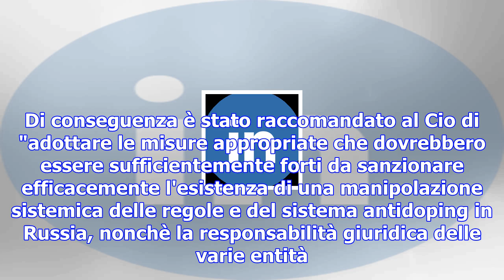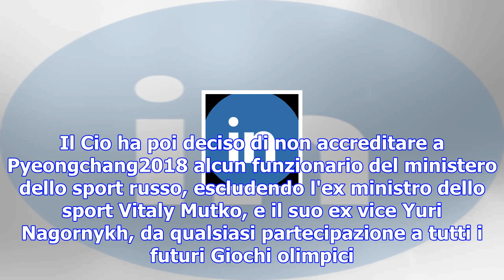Olimpiadi invernali, cio esclude la russia: sì ad atleti senza bandiera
ROMA - La squadra olimpica russa è stata esclusa dal Cio dai Giochi invernali del 2018 a Pyeongchang...